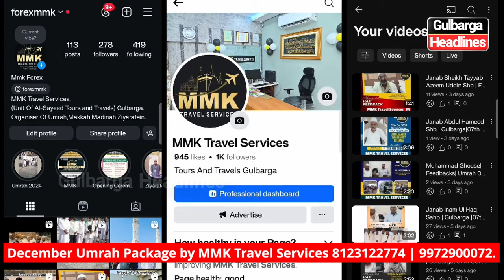December Umrah Package by MMK Travel Services Visit at Masjid Saleheen Complex, Gulbarga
December Umrah Package by MMK Travel Services Visit at Masjid Saleheen Complex, Muslim Chowk, Gulbarga.